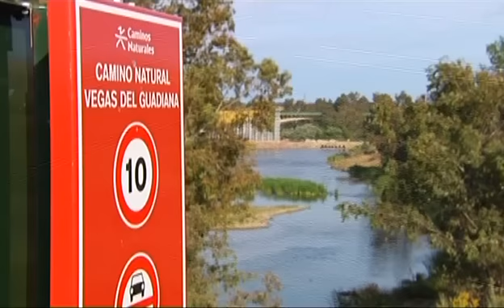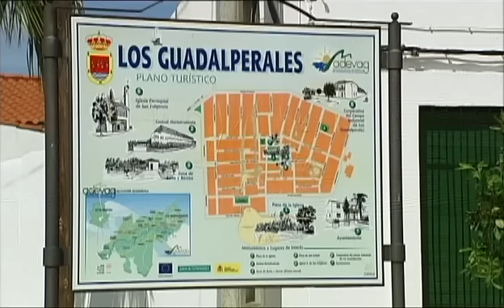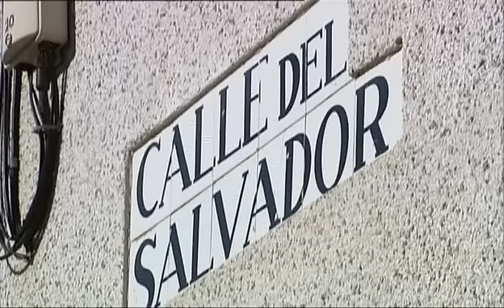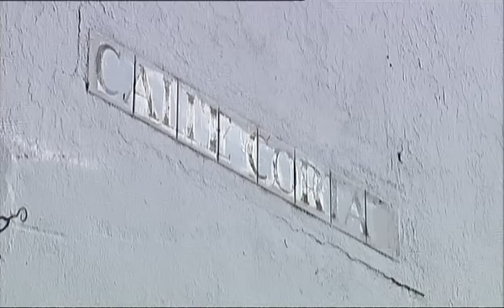Guadalperales. Vegas Altas del Guadiana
La Asociación para el Desarrollo de las Vegas Altas del Guadiana. ADEVAG